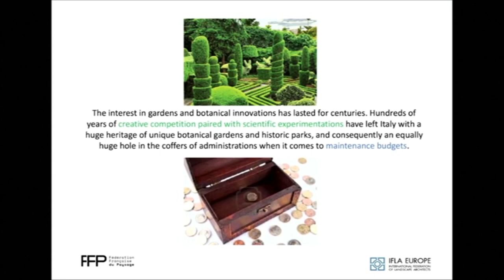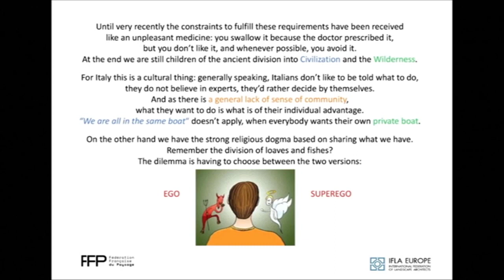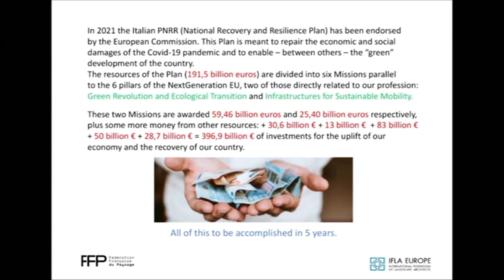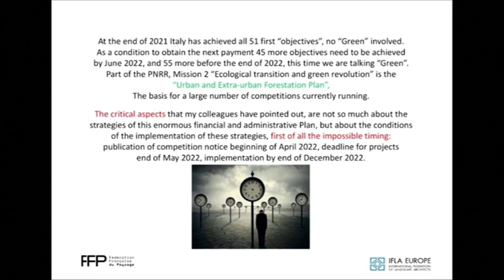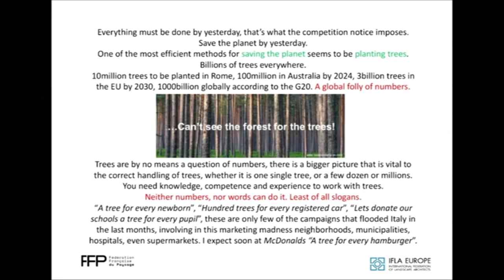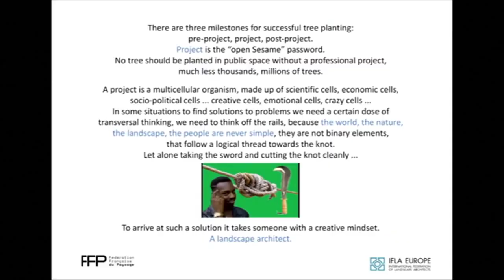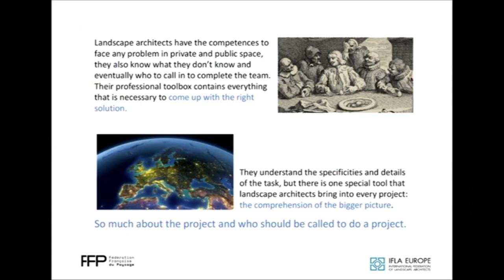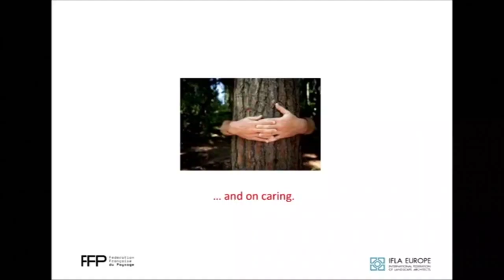Uta Zorzi-Mühlmann - Rencontres Med Net, Marseille, France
Rencontres Med_Net 2022, Marseille, France

Uta Zorzi-Mühlmann :
"Italy and the folly of numbers - Numerical Stuntsversus reality"